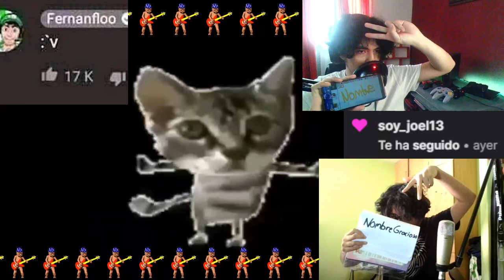NombreGracioso JUGANDO A FUNADOS LA MEJOR ESRIE DEL MUNDO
Stremeado originalmente el 05 de noviembre del 2021
Mi twitter si quieren saber actualizaciones mias o amenazarme como quieran:
A veces estos directos tienen partes del directo sin sonido debido al suprimir sonido de Twitch contra el copyright, voy a tratar de marcar los tiempos donde no hay sonido.